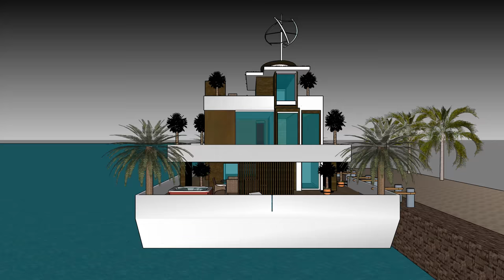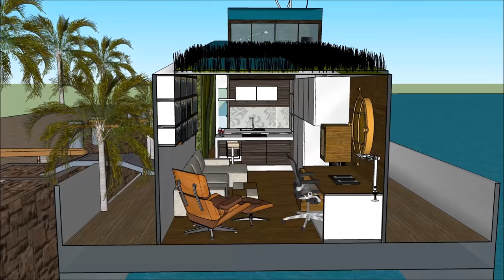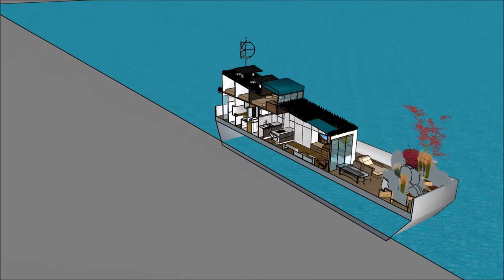Luxury yacht living Dhaka of BANGLADESH MALAYSIA floating on a Houseboat বাসযোগ্য বজরা resident with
The Luxury yacht living Dhaka of BANGLADESH MALAYSIA floating on a Houseboat বাসযোগ্য বজরা resident with is made to sustain quality of life:

The Luxury yacht living Dhaka of BANGLADESH MALAYSIA floating on a Houseboat বাসযোগ্য বজরা resident with with high end living on the American w has three level plans with basement underneath it, which consist all the facilities needed for the renter. The Houseboat Barge has a unique modern

Luxury yacht living Dhaka of BANGLADESH MALAYSIA floating on a Houseboat বাসযোগ্য বজরা resident with Pakistan Philippines South Africa Tanzania Sudan Uganda Canada Ghana Cameroon Malawi Zambia Zimbabwe South Sudan Rwanda Burundi Papua New Guinea Sierra Leone Singapore Ireland Liberia Jamaica  Namibia  Lesotho Botswana Gambia  Trinidad and Tobago Mauritius Swaziland Fiji Guyana Solomon Islands  Malta Bahamas Barbados Belize Vanuatu  Samoa Saint Lucia Saint Vincent and the Grenadines Federated States of Micronesia  Grenada  Tonga  Kiribati  Seychelles  Antigua and Barbuda  Dominica  Marshall Islands  Saint Kitts and Nevis  Cook Islands  Palau  Tuvalu Nauru  Niue Bangladesh   Ethiopia  Myanmar  Malaysia  Sri Lanka  Jordan  Israel  Eritrea  United Arab Emirates  Kuwait  Qatar  Bahrain  Cyprus  Maldives  Brunei Hong Kong  Puerto Rico  Guam Curacao[  U.S. Virgin Islands5  Jersey  Isle of Man  American Samoa Bermuda  Northern Mariana Islands Cayman Islands  Sint Maarten  Gibraltar  Turks and Caicos Islands  British Virgin Islands  Akrotiri and Dhekelia Anguilla  Falkland Islands Norfolk Island  Pitcairn Islands